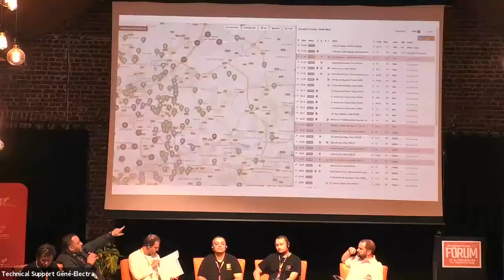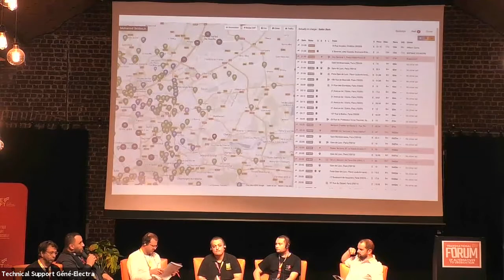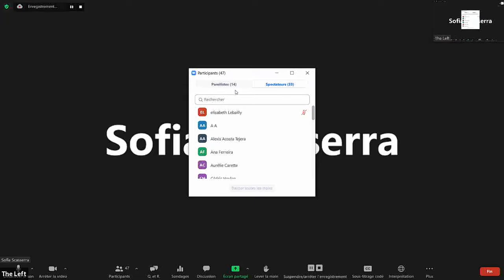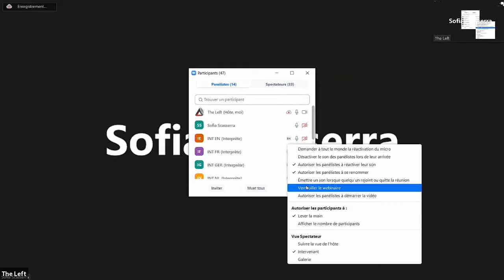Transnational Forum of Alternatives to Uberisation #2 - Original language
On the 27th of October The Left organised the 2nd edition of the Transnational Forum on Alternatives to Uberisation.

While the European Commission is preparing a directive on digital platform workers’ rights, the forum brought together over 100 gig economy workers, lawyers, trade unionists and experts on uberisation from across Europe and the world. An event wich aimed to better understand the current issues at European level and to highlight the voice and demands of digital platform workers.